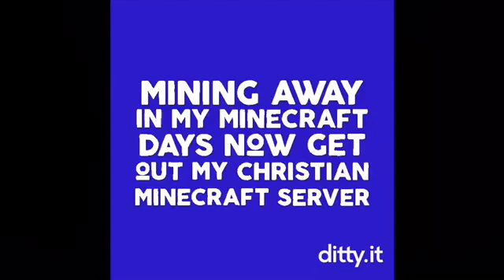Building a base part 7 Minecraft